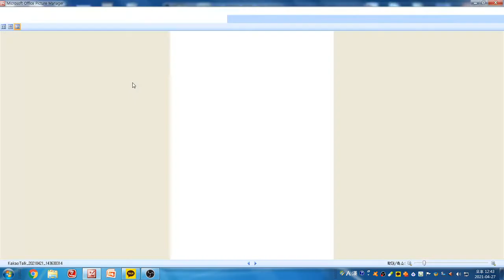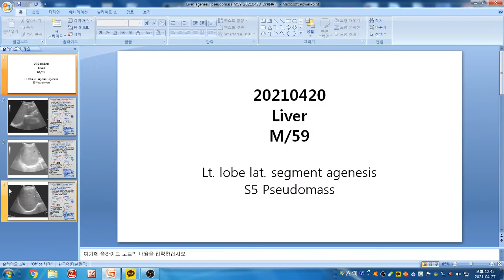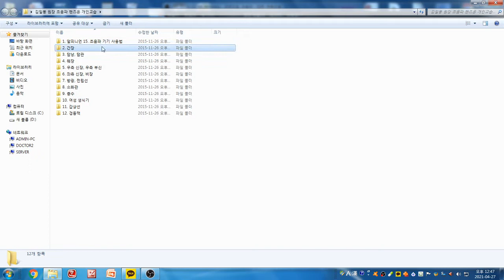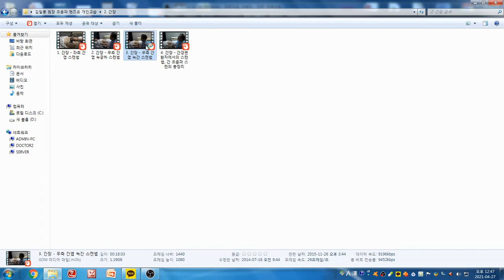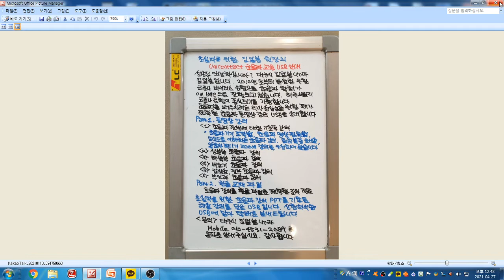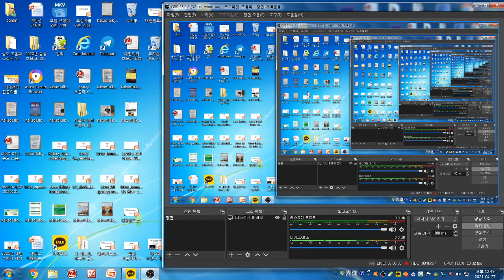Yoda Kim Ultrasound School(1159) - Dr.박봉건 초음파 증례. 좌측 간엽 외측 구역 무형성, 간장 S5 부위 가성 종괴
59세 남성으로 B형 간염, 장기간 음주력이 있습니다. 1년전 좌측 간엽 무형성으로 진단되었습니다.
추적 초음파 검사를 위해 내원하였습니다.
초음파 검사상 좌측 간엽 회측 구역의 무형성으로 보이지 않고 있습니다. 우측 간엽 S5 부위에 종괴성 병변이 의심되나 뚜렷한 결절의 경계가 없습니다. 스캔 각도를 변경하여도 보이지 않으므로 가성 종괴로 추정됩니다.